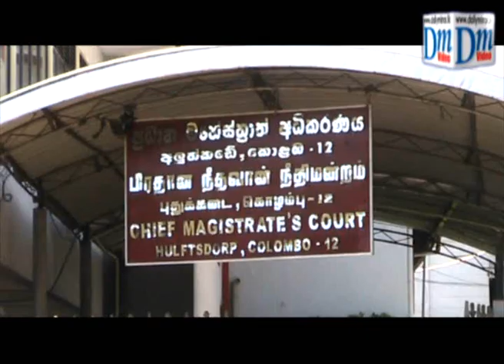Pillayan detained till Nov.4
(Court Prasanna)
Read the story,